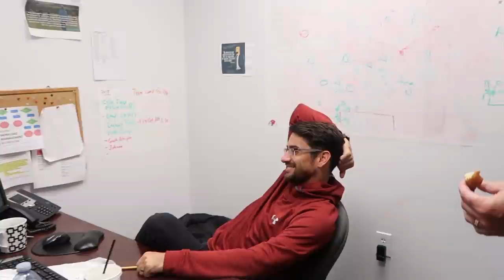DO YOU WANT TO PLAY FOR OUR UNIVERSITY?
ID Camp Description

The Gardner-Webb Men's Soccer ID Camp is open for all 9-12 grade male soccer players. The camp includes training sessions led by the Gardner-Webb Men's Soccer coaching staff, a NCAA recruiting seminar, and finishes with 11v11 games on Gardner-Webb University's athletic facilities.

8:30 - 9:00 AM: Check-in

9:00 AM: Camp Opening

9:30 AM: Positional Training and GK Session

10:45 AM: Campus Tour

11:45 - 1:00 PM: 11v11 Games

3:00 PM - Gardner-Webb vs Longwood

Who Do I Contact With Camp Questions?
Bradley Morrison